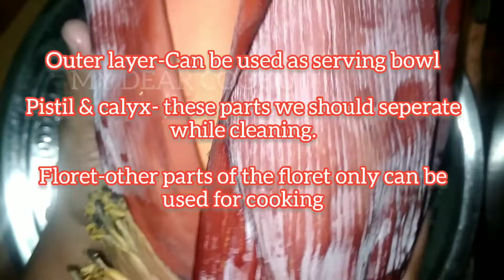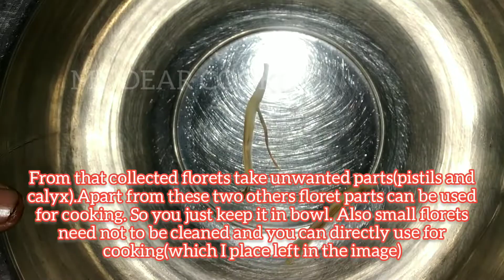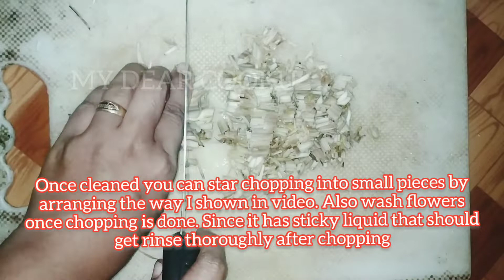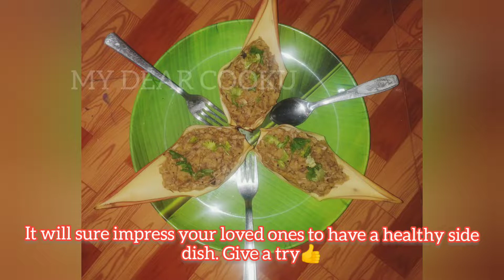vazhaipoo cleaning in tamil | vazhaipoo recipes in tamil | banana flower recipe in tamil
About this recipe:
This is about how to clean banana flower easily at home and making superb semi-solid dish.
Easy to clean vazhaipoo and making kootu from that.

It has lot of health benefits:

Keeps Infections At Bay. Banana flower seems to be very effective in treating infections in natural ways.

Supports Menstrual Wellness.

Controls Diabetes.

Boosts Mood And Reduces Anxiety.

Averts Cancer And heart Disease.

Improves Lactation.

Slows The Ageing Process.

Promotes Kidney Function

Delicious daily Recipes and tips

This channel is about home cooking and Home tips.

All the step by step procedures helps to learn cooking easily even beginners.

All the videos available with English subtitles, list of ingredients and with health benefits.

It includes all the veg, nonveg, snacks, starters, deserts and great tips👍

Thanks for your wonderful support 👍😊🙏